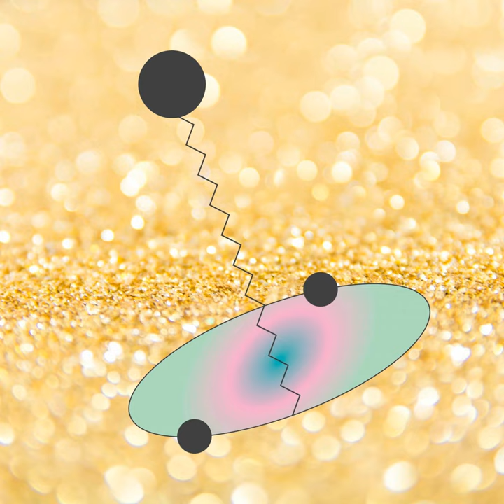Vintage Music for Refreshing With Espresso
Vintage Music for Refreshing With Espresso · Lunch Time Jazz

Music for Magnificent Coffee (Jazz Guitar Solo)

Composer: Sidney Reilly